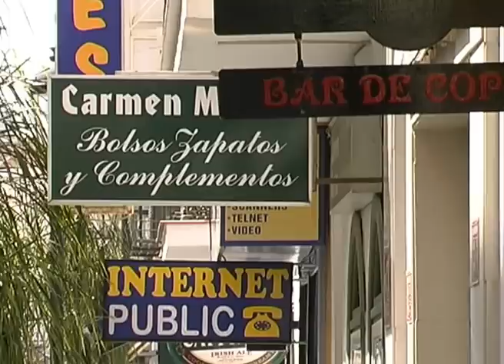Barberaren i Fuengirola (The Barber of Fuengirola)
Den sjungande barberaren i Fungirola, Costa Del Sol, Spanien.